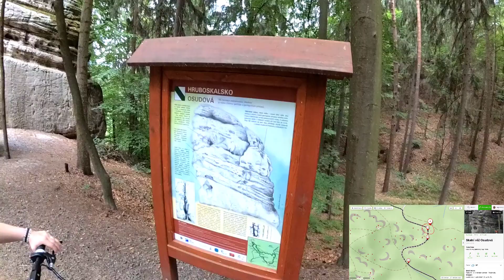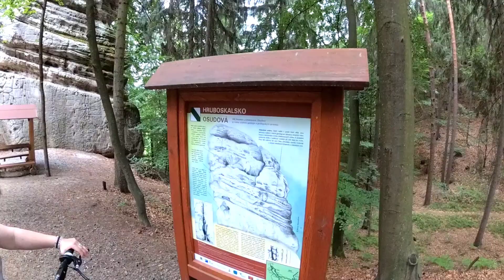City Boss V5/T7 - Hrubá Skála (tip na výlet) - (Archiv)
V tomto díle je cílem výletu pátrání po filmových záběrech, jak dnes vypadají místa z filmu (Jak dostat tatínka do polepšovny), který byl natočen před 41 lety.
Začínám s novým projektem ,,Výlety na koloběžkách". V tomto budoucím seriálu chci hlavně ukázat trasy, které jdou skutečně projet na elektrokoloběžce. Samozřejmostí je, že záleží na každém z Vás, jak některé úseky tratě projedete. Jak chcete svou koloběžku zatěžovat a jestli na pár metrech prudkého kopce spotřebujete energii baterie, nebo je lepší jít  kousek pěšky, a tím si nezkrátit dojez o několik kilometrů. Ale věřte tomu, že je to minimum. Tratě vybírám sám, protože je spousta tratí pro cyklisty a na koloběžky zatím výběr chybí. Pokud bude zájem o další díly budu uvažovat i o webových stránkách na výlety na koloběžkách. ( Projeto na elektrokoloběžce City Boos V5).